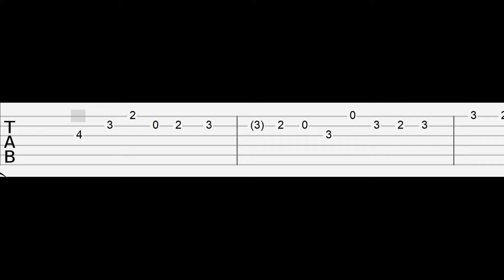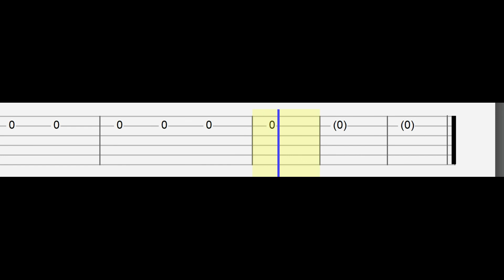Friday Night Funkin' - ENDLESS HAPPINESS ! (Easy Guitar Tabs Tutorial)